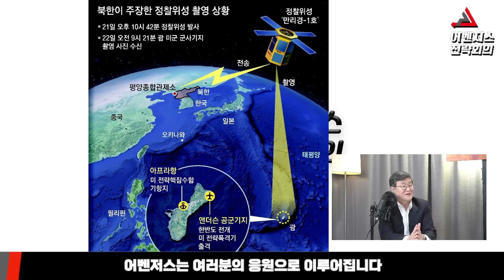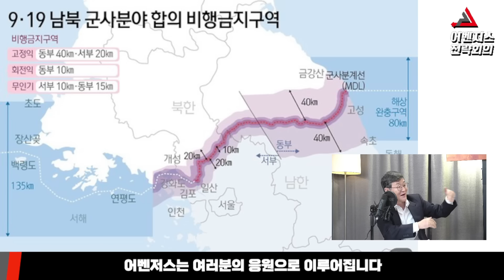北위성 괌 미군기지 사진은 뻥카? - 11월 25일 고영환의 평양현미경